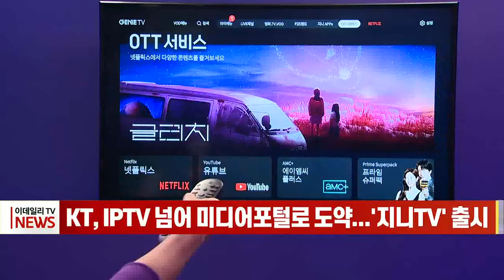KT, IPTV 넘어 미디어포털로 도약... '지니TV' 출시 (20221004)